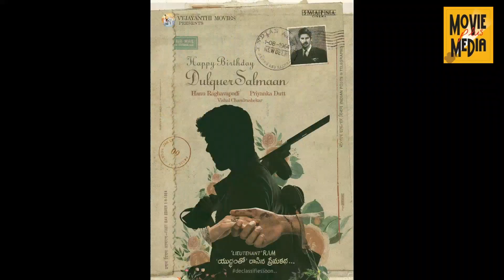വാപ്പയും മകനും ഒരേ വേഷത്തിൽ തെലുങ്ക് ഇൻഡസ്ട്രി കീഴടക്കുന്നു | Agent | Mammootty | Dulquer Salmaan